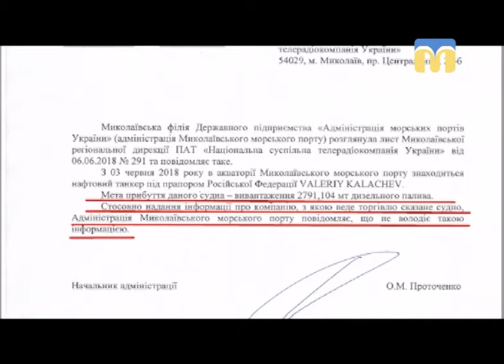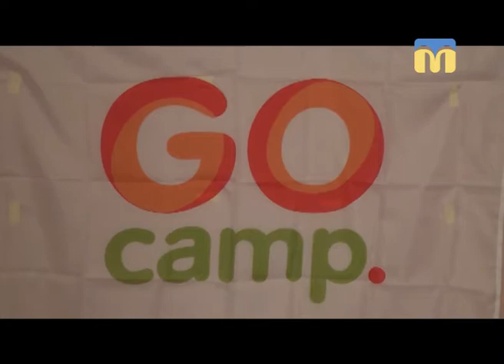12.06.2018. Новини. 13:30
Інформаційна картина дня (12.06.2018) поглядом кореспондентів телеканалу “Миколаїв” (випуск новин — 13:30):
- демонтаж навісу біля зупинки громадського транспорту на розі проспекту Центрального і вулиці 3-я Слобідська;
- власник кафе розпочав будівництво літнього майданчика на пішохідній частині вулиці Адмірала Макарова;
- третього червня до акваторії Миколаївського морського торговельного порту зайшло судно під російським прапором;
-  в 10-поверховому будинку на вулиці Озерній сталась пожежа;
- закінчення занять в літньому таборі.